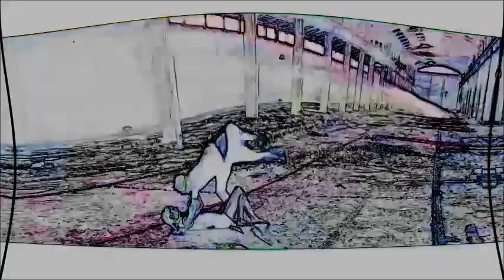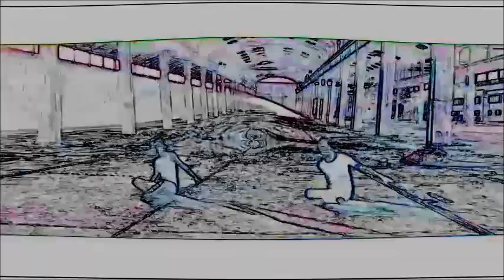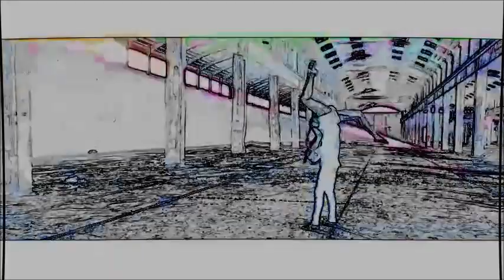3-RCs - Jessy (Degiheugi) - Remix